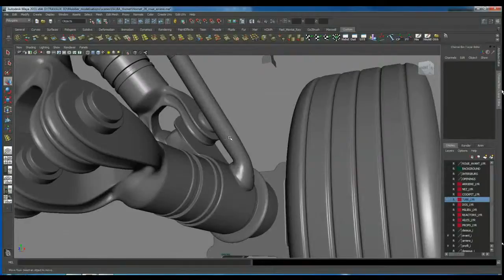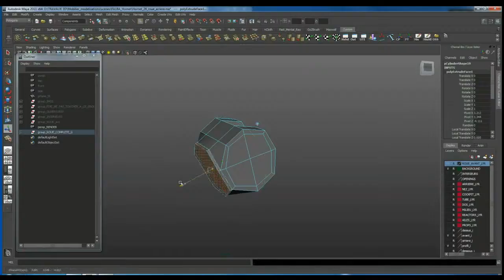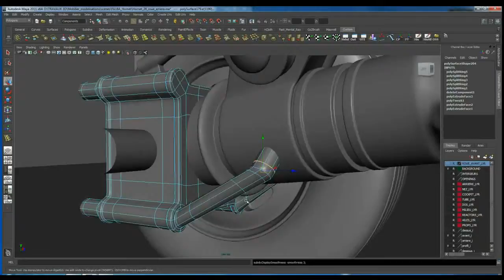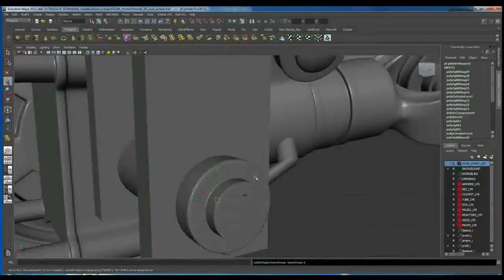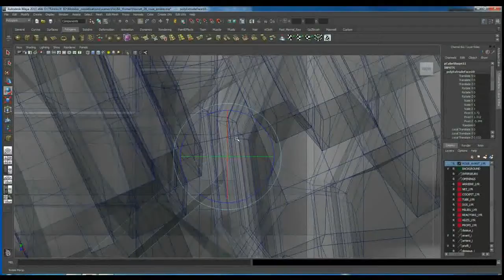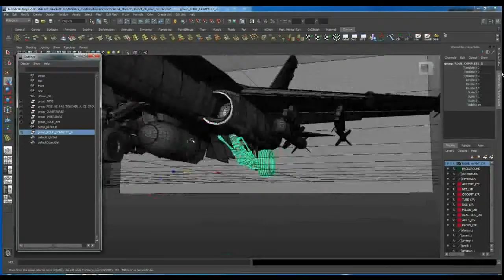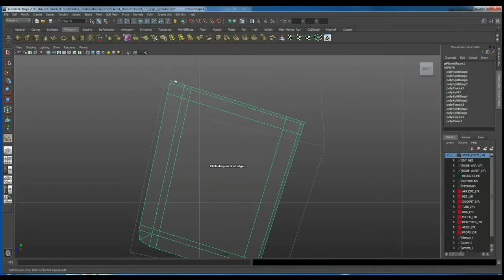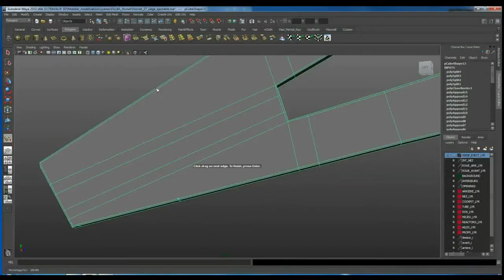Hornet_part15-22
15e partie de la modé du Hornet FA18A